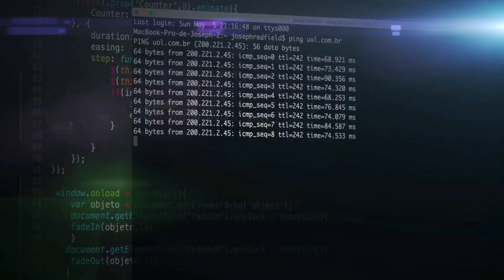Arconate : il MiniTG dell'12/07/2020